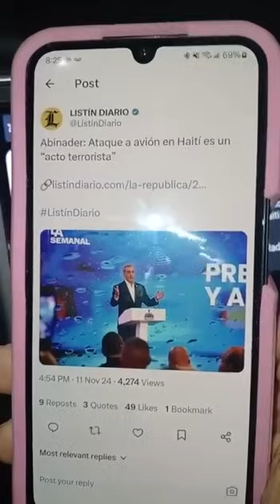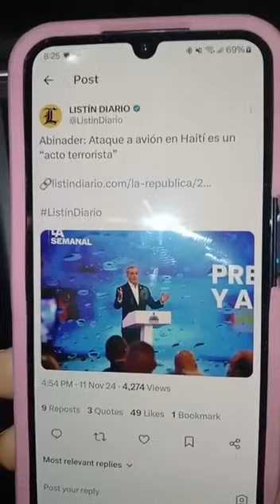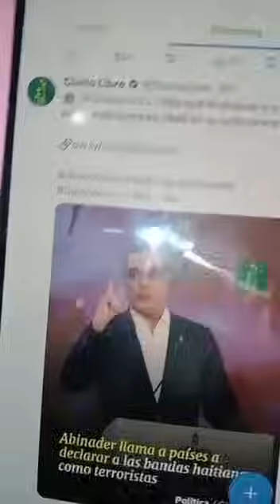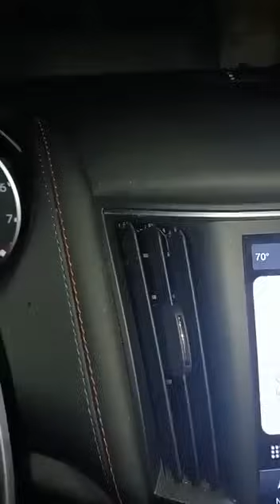🔥🔥🔥 Ala traka pou bale kay tè...